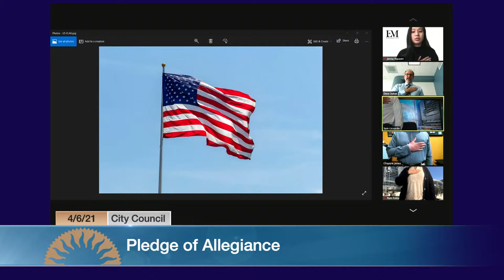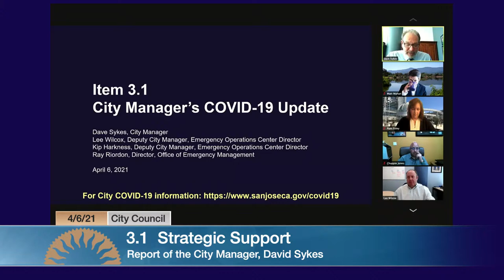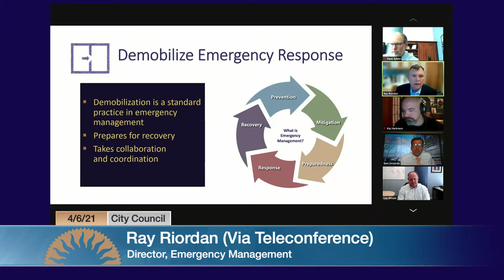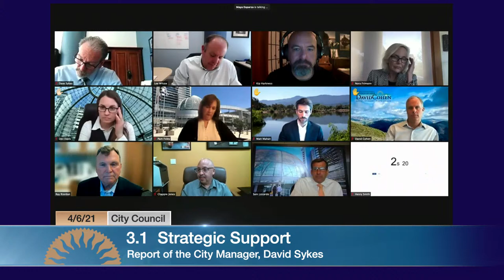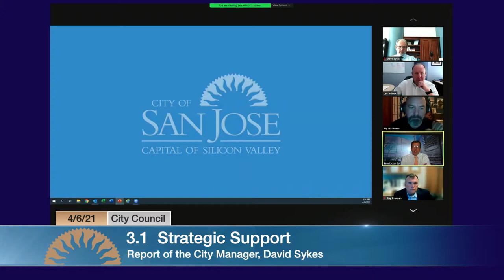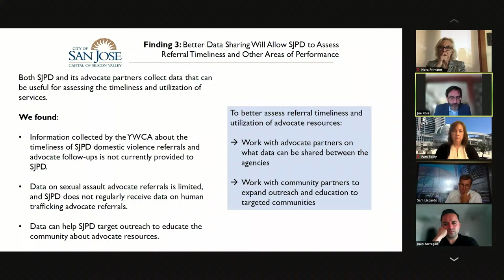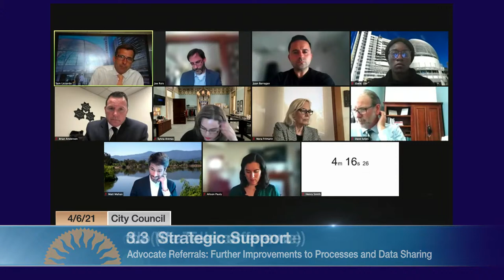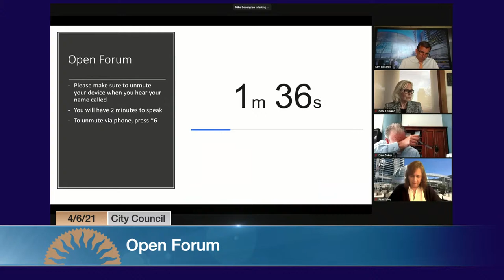APR 6, 2021 | City Council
City Council of April 6, 2021